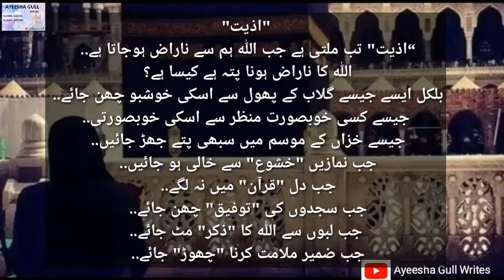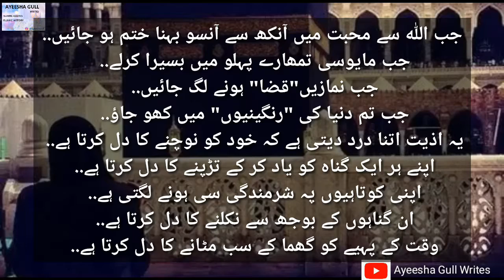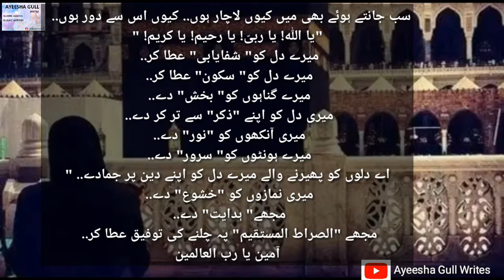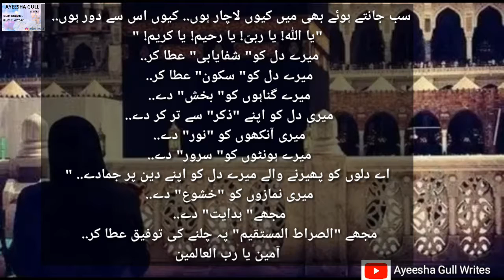Kuch Batein Jinse Allah Naraz Hota Hai || Allah Jab Kesi Sy Naraz Hota Hai || Voice Ayeesha Gull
Allah ki Narazgi ki Nishani | ALLAH Jab Kesi Sy Naraz Hota Hai To Kea Hota Hai // Voice Ayeesha Gull
Surat Ikhlas Ki Fazilat | Hazrat Mohammad SAW Nay Farmaya قل ھو اللہ احد Tahai Quran Kay Brabar Hai.

Gaib ki 5 kunjiyah Hain || Allah kay siwa koi nai janata || Five aysi Btain Jo Allah Ko maloom Hain || Islamic Sacholar LectureIn Urdu hadees Islamic قل# ھو# اللہ# احد

Five Famous Hadees Nabwi SAW || 5 Asan Hadees Shareef With Urdu Translation || Nabi PBUH Ka Farman.

surahfalaq surahnaskifazilat,salatulhajatki fazilat,surah falaq ki fazilat,surah kausar ki fazilat,aulad ki tarbiyat,hazrat umar ki shahadat ka waqia,aulad ki tarakki ke liye wazifa,kala jadu khatam karne ki surat,salatul hajat ki namaz,barish ka pani peene ki fazilat,menses - haiz ki haalat me wazaif padhna kaisa hai,jinnat se hifazat ki surat,barish ka pani ki fazilat,ladki ki shadi ka wazifa,aurat ki napaki in islam

Hazarat Mohammad SAW Ki 5 Khobsurat Hadees Mubarik

KARYE- KHYER (خیر رک ) is a Registered Non-profit organization, establised in 2013 & Adv. Dr. Majid Hameed is its founder president. KARYE- KHYER (خیر رک ) aims to convey the true message of Islam (Peace) to Muslims as well as Non-Muslims with wisdom & beautiful preaching and to remove misconception about Islam among the masses and to provide social and welfare assistance to poor and needy in the field of Education, Health & Charity.

KARYE- KHYER (خیر رک ) uses modern technology for its activities wherever feasible. Its presentation of Islam reaches millions of people worldwide through the internet, cable TV and the print media. KARYE- KHYER (خیر رک ) activities and facilities provide the much needed understanding about the truth and excellence of Islamic teachings - based on the glorious Qur'an and authentic Hadith as understood by Salaf of this Ummah.@Karye_Khyer